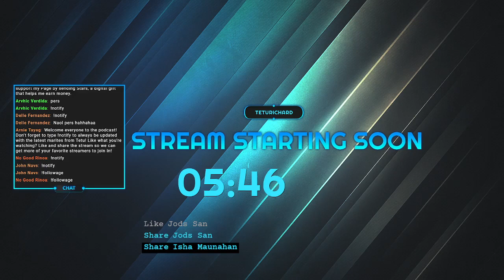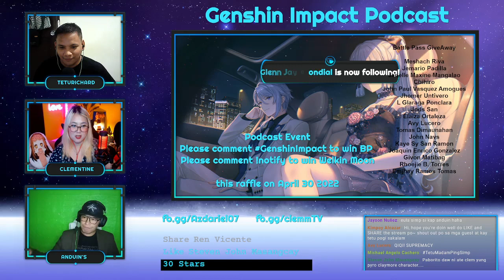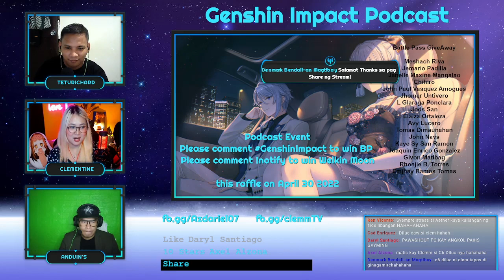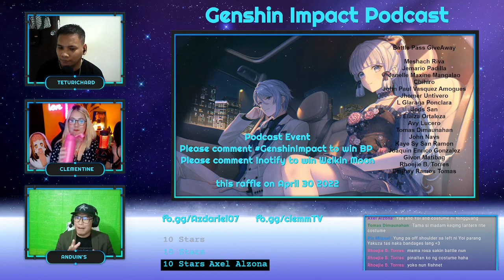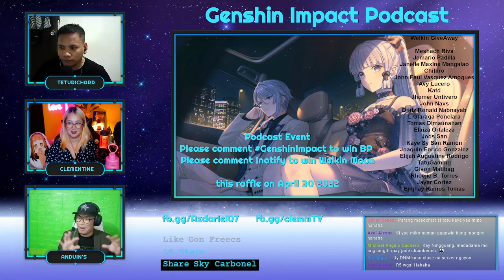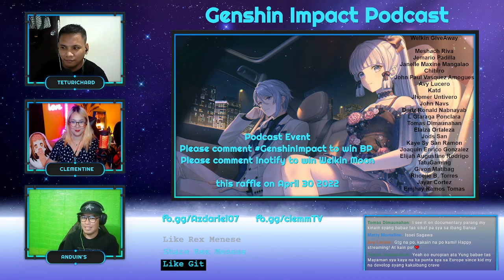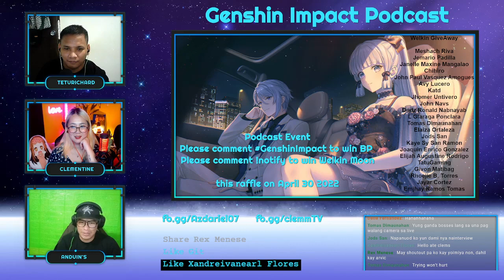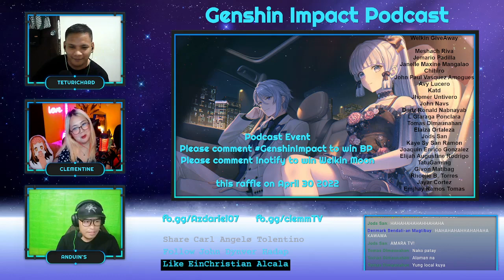Tetu Richard Episode 08 Streamer And Player Pod Cast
My 8th Podcast Stream
and Our guest Streamer is
fb.gg/Azdariel07 Anduin's Highgrounds
fb.gg/clemmTV Clementine